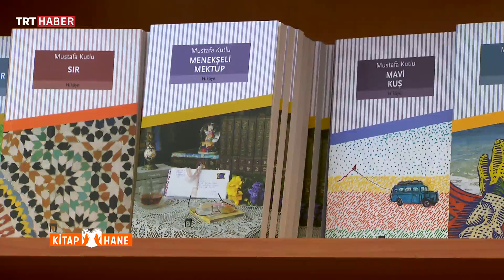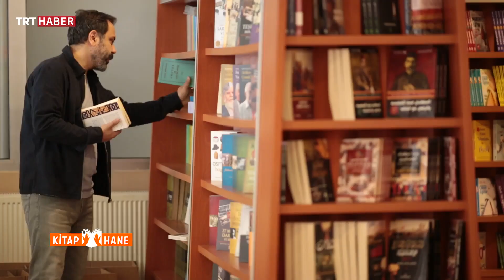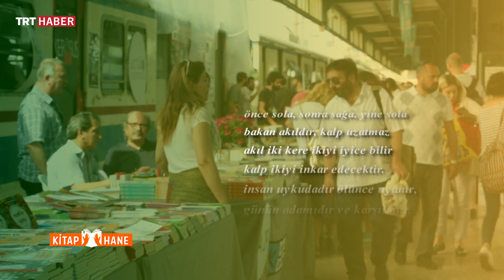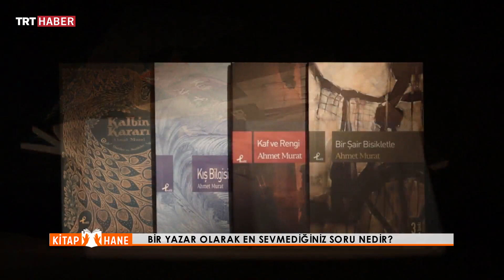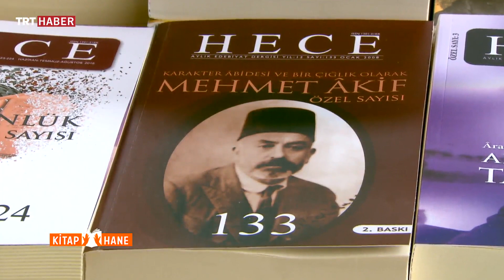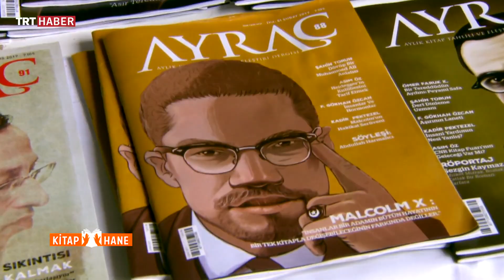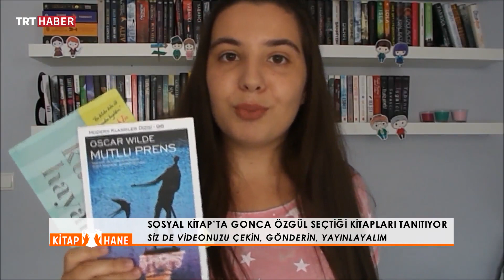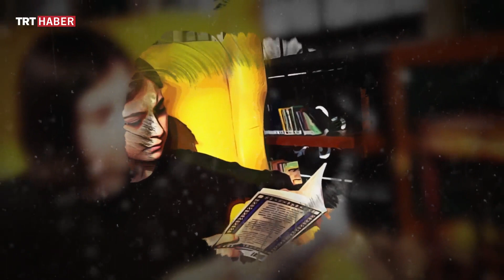KİTAPHANE 7. bölüm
TRT Haber ekranlarında Pazar günleri yayınlanan Kitaphane programının 7. bölümü